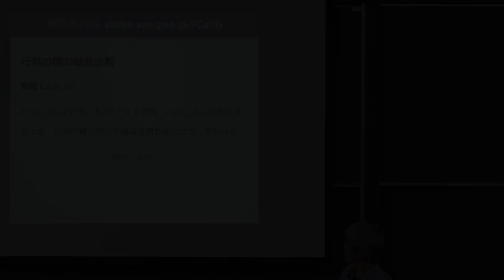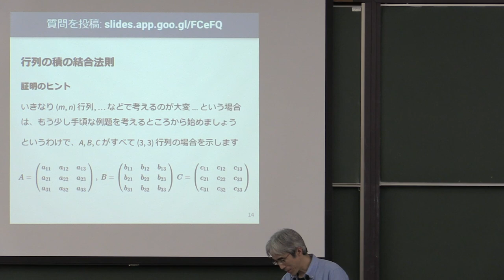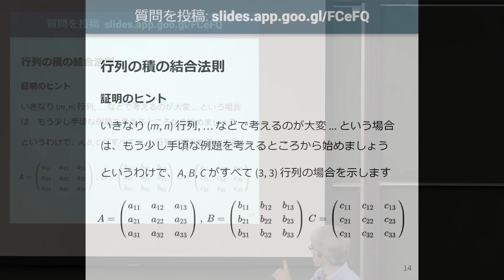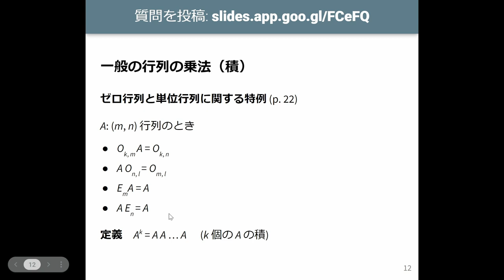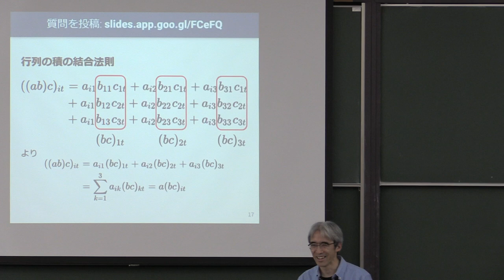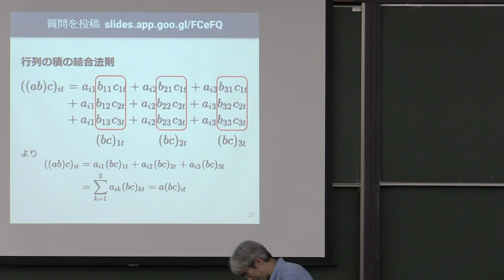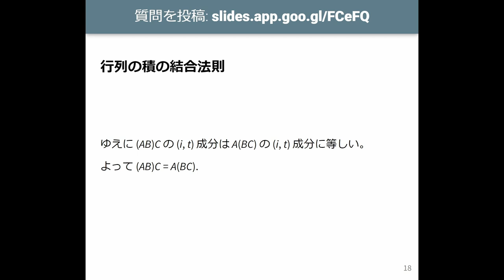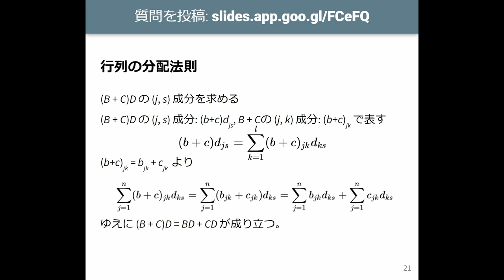線形代数I 2023 (4-2) 行列の積の結合法則・分配法則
行列の積の結合法則・分配法則．